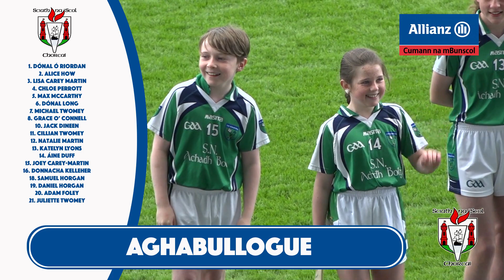Kilbonane v Aghabullogue - H5 Final 2022